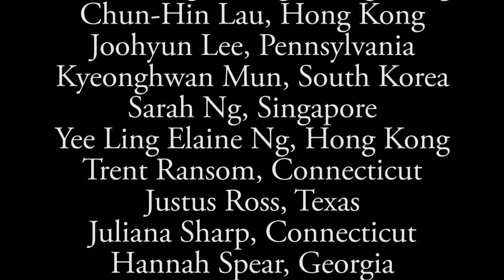Claude Debussy Rhapsody for Clarinet and Orchestra (1909-10)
Saturday, July 2 at 7:30 pm
Festival Concert Hall
Orchestral Concert
Texas Festival Orchestra - Perry So, Conductor

Pavel Vinnitsky, clarinet

Produced and edited - Bryant Sinka